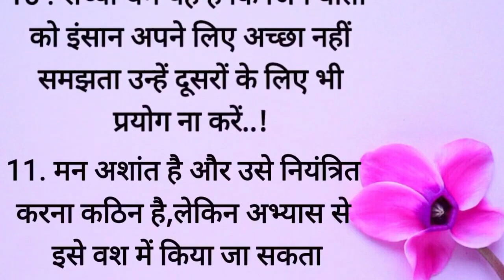गीता की ये 11 बातें आपका जीवन बदल देगी || Geeta Gyaan || Acche Vichar || Bhagvat Geeta || Best Lines